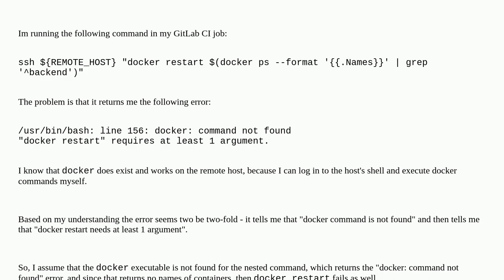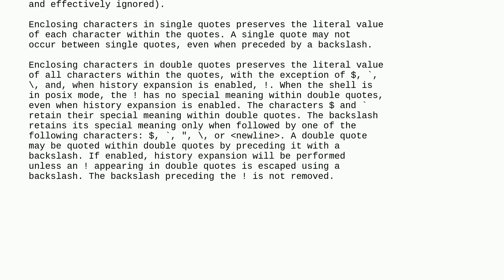Cannot execute nested command on remote host over ssh tunnel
A special thanks goes out to the awesome community

  gitlab ssh continuous-integration docker gitlab-runner